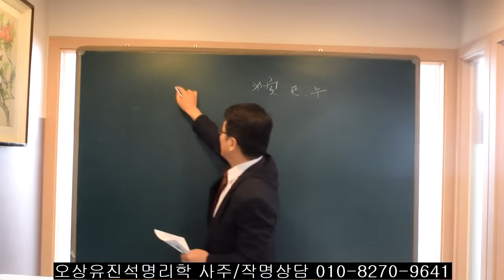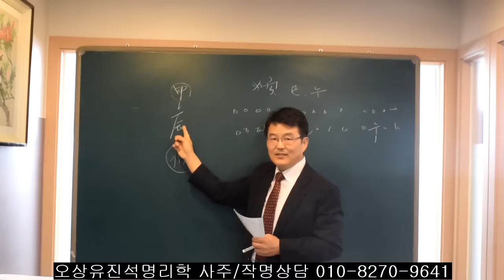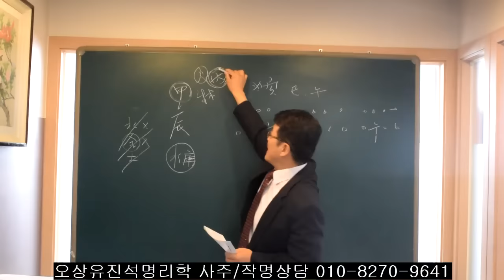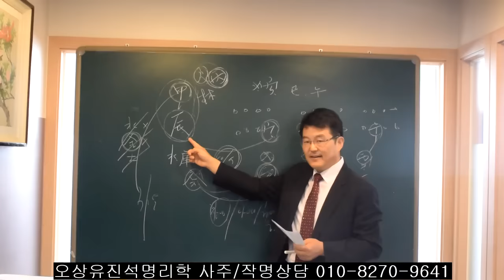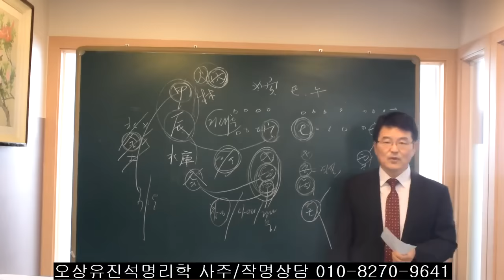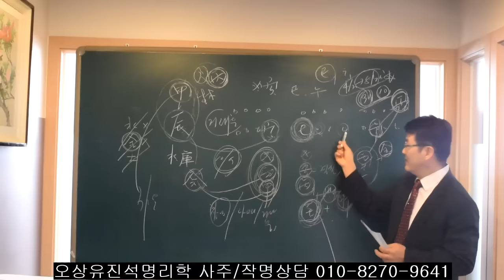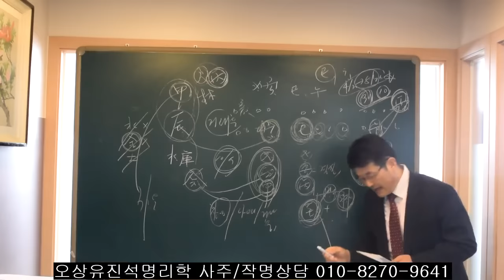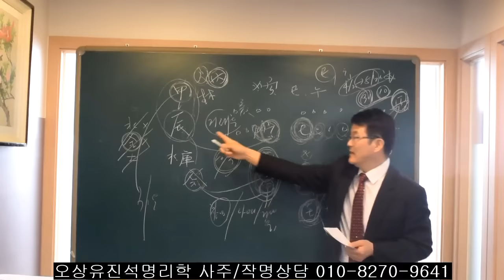寅/巳/午가 사주에 한글자라도 있는 사람들 2024년은? 오상유진석명리학강의